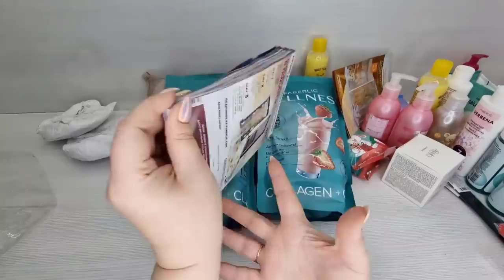Что подарю на Новый Год от Faberlic: крем для рук, для лица, гель для душа, текстиль, посуда, и др.